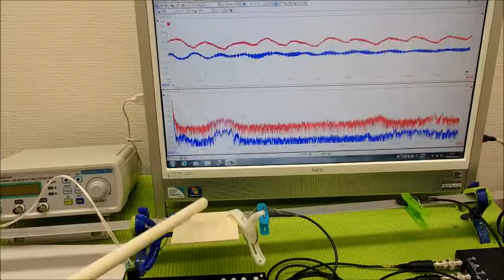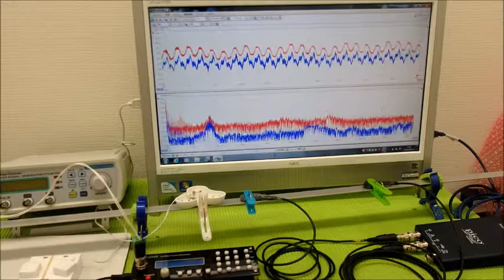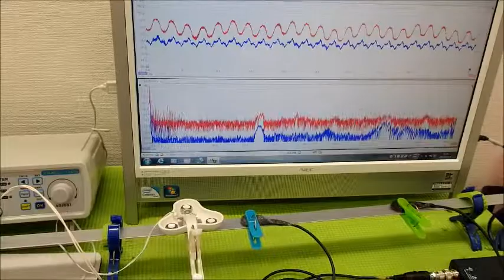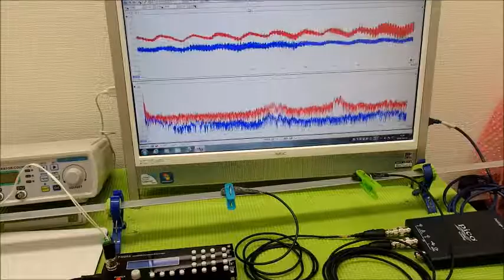超音波の発振制御システム ultrasonic-labo